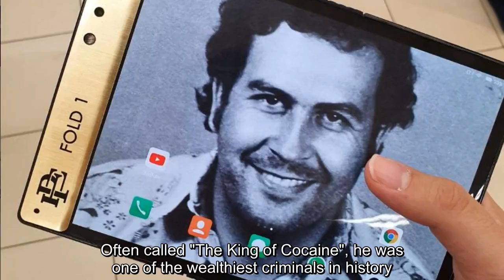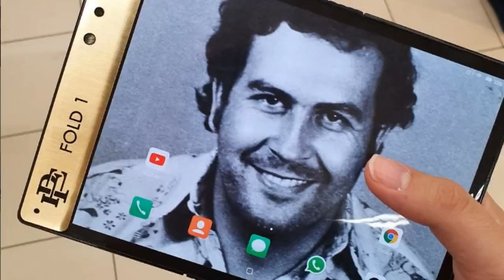✅ Pablo Escobar's brother launches 'unbreakable' gold smartphone - and vows to sue Apple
✍ Pablo Escobar's grinning mugshot is a default background on the Escobar Fold 1. Pics: Escobar Inc  The brother of Colombian drug kingpin Pablo Escobar has launched a rather unexpected product: a foldable gold smartphone.  Roberto Escobar claims the $349 (£265) device - which is similar to Samsung's Galaxy Fold and Huawei's Mate X - is unbreakable.  Promotional stills of the Escobar Fold 1 feature Pablo's grinning mugshot as a default background, and an advert for the phone features scantily dressed models in heels.  In an interview with Digital Trends, Mr Escobar said: "My phone cannot break, because I did not have to make a glass screen like Samsung.  "Our screen is made of a special type of plastic, and we still have the best resolution. Our special plastic is very difficult to break."  Mr Escobar says he is determined to take on major tech giants - and he has the bold ambition of "beating Apple" and achieving dominance in the competitive smartphone market.  He has also revealed plan ...